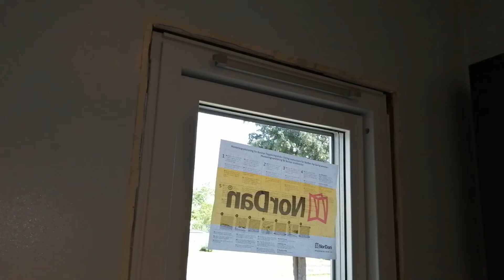Ocieplanie okna wełną mineralną ! Upychanie wełny ! Majsterkowanie po Szwedzku ! Na Wesoło ! ;)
Ocieplanie okna wełną mineralną ! Upychanie wełny ! Majsterkowanie po Szwedzku ! Na Wesoło ! ;) nordan